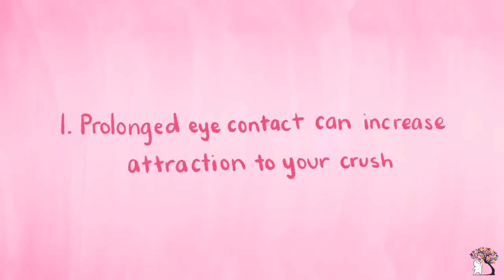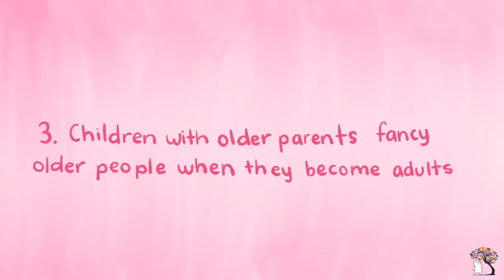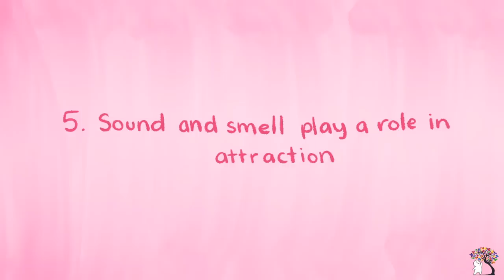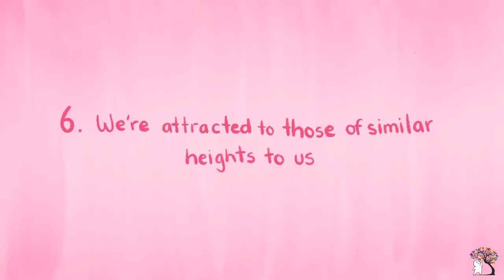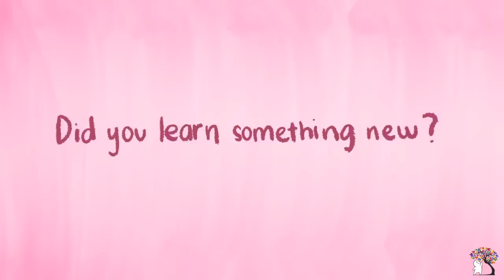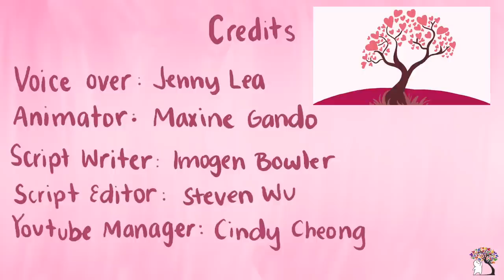8 Psychological Facts about Crushes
So who are you crushing on? Tell us your secret crush stories below. We might even make a video out of it.

Also, if you haven't, we actually did a video a while back on 5 differences between crush vs lust a while back

Here are the sources for anyone who wants to read about them. Just look them up via peer reviewed journals database like google scholar:

1) prolonged eye contact = stronger attachment and increased affection (Kellerman, Laird et al, 1989)
2) "opposites attract" - women are naturally more attracted to those with different HLA-complexes (genetic blueprints) (Kromer, Hummel, Croy et al, 2016).
3) children with older parents go on to find older people more attractive when they're adults (Perrett et al, 2002).
4) those with symmetrical faces tend to be viewed as more attractive (Grammer & Thornhill, 1994).
5) both sound and smell play a part in attraction (Groyecka et al, 2017).
6) we're attracted to those of a similar height to us, due to genetics (Tenesa et al, 2016).
7) the colour red makes women more attractive to men (ScienceDaily, 28th October 2008).
8) falling in love releases chemicals that make us feel good, cheeks flush, palms sweat and heart race (ScienceDaily, 6th Feb 2014).

Also, this script and research was brought you by our Magazine Manager Imogen Bowler. If you like her work, and would like to grab a copy of our magazines, you can do so